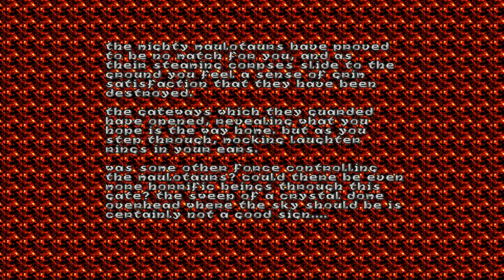Let's Play Heretic (E2M8) - The Portals of Chaos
Now you're thinking with demonic portals.